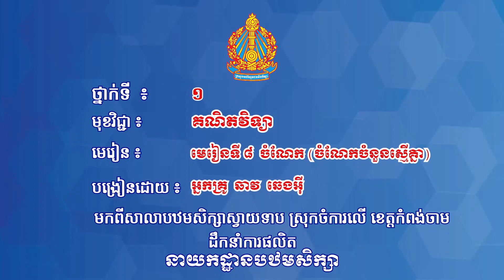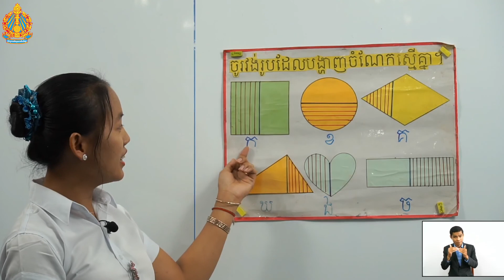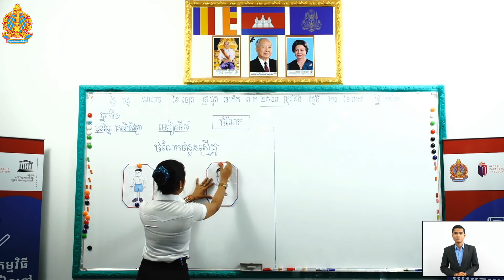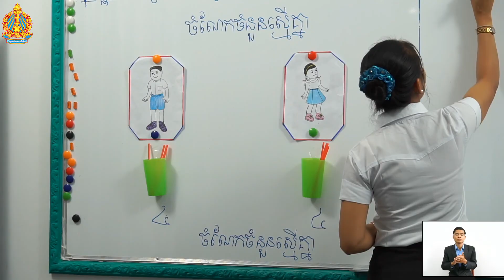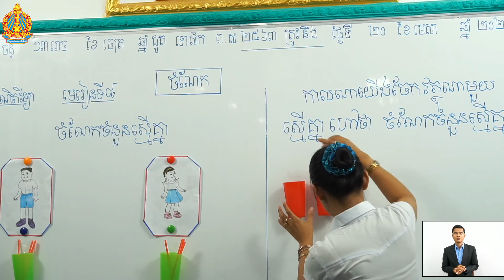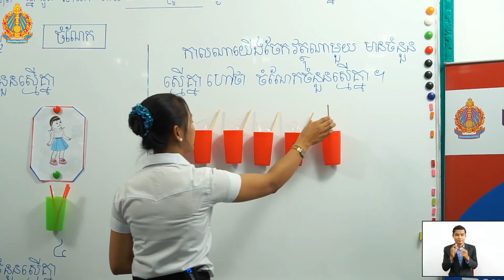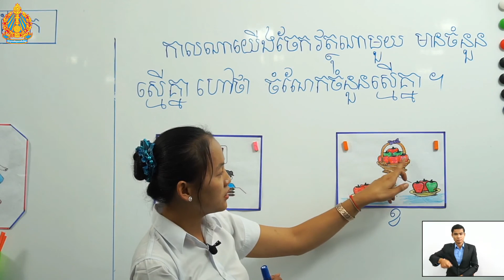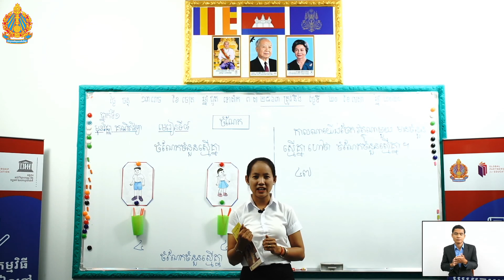ថ្នាក់ទី១ គណិតវិទ្យា មេរៀនទី៨ (ត ថ្ងៃទី៣) ចំណែក ចំណែកចំនួនស្មើគ្នា អ្នកគ្រូ ឆាវ ឆេងអ៊ី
ថ្នាក់ទី១ គណិតវិទ្យា មេរៀនទី៨ (ត ថ្ងៃទី៣) ចំណែក ចំណែកចំនួនស្មើគ្នា អ្នកគ្រូ ឆាវ ឆេងអ៊ី បឋមស្វាយទាប ស្រុកចំការលើ ខេត្តកំពង់ចាម

Khmer, Mathematics,
Teacher, and Student.